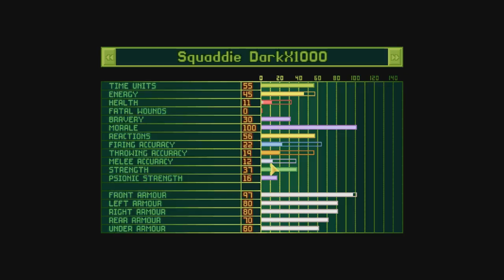Let's Play Open X-Com (part 30 - Everyday I'm Abductin')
The aliens love to abduct. No, seriously. They love it. So much that they have quite a few abductors in the air.